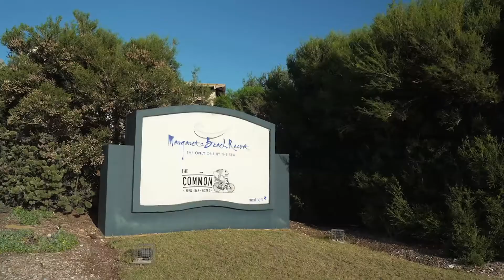Magarets Beach Resort Episode 4 27th of August 2022 (689)